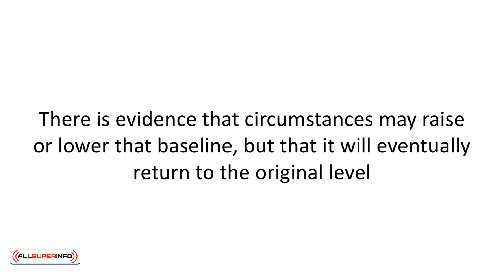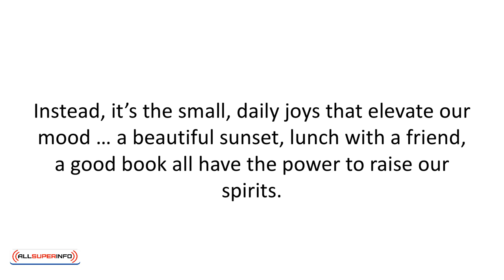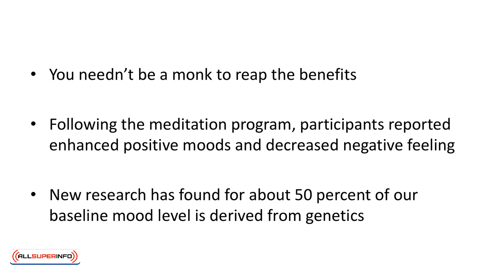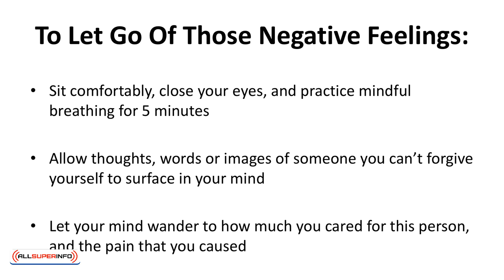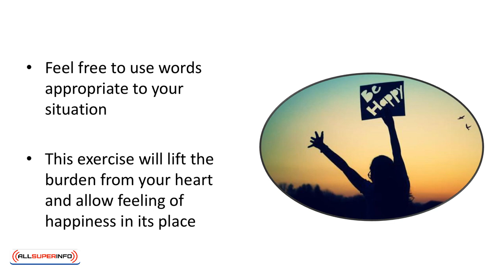08 Mindful Meditation And Happiness